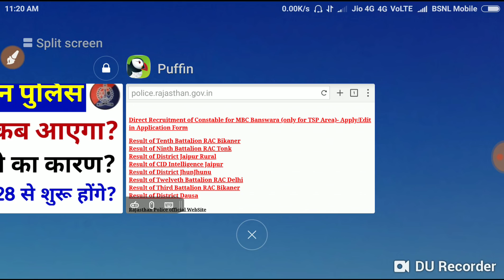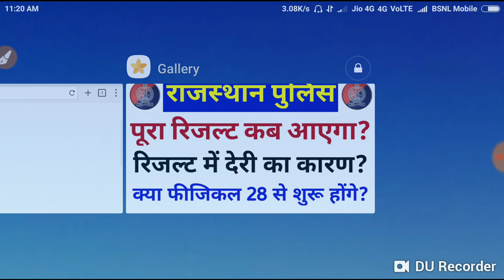Rajasthan Police Pura Result Kab Aayega // Rajasthan Police Result Me Deri Ka Karn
Dosto Is Video Me Hum Bat Karne Vale h ki rajasthan police ka result kab Aayega or rajasthan police ke Physical kab Start Honge iski puri Jankari apako Milegi.